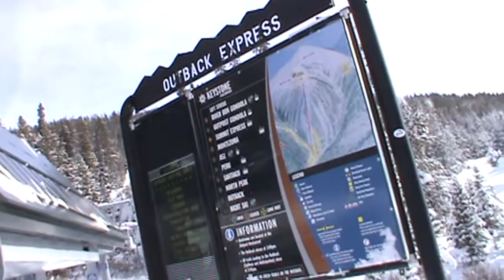Keystone Outback Express lift (04-01-13) (v3)